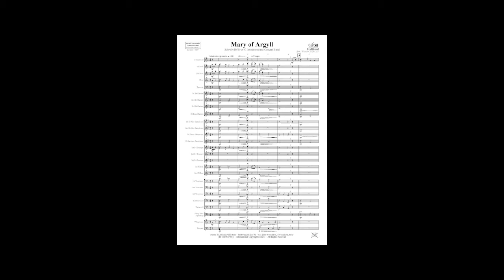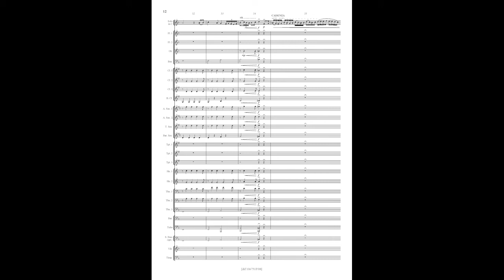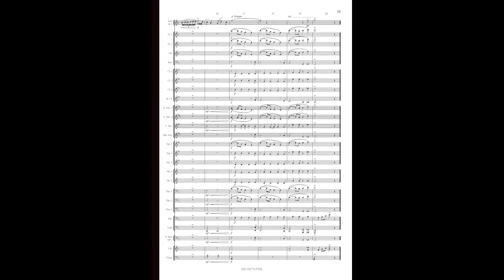Mary of Argyll, Traditional, arr Frank Culross